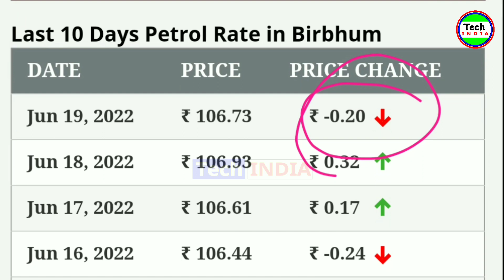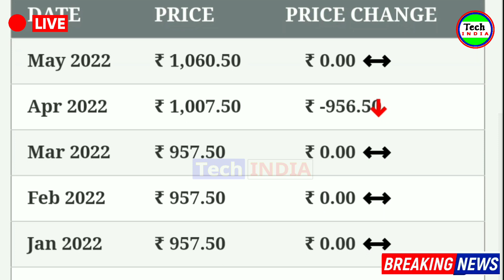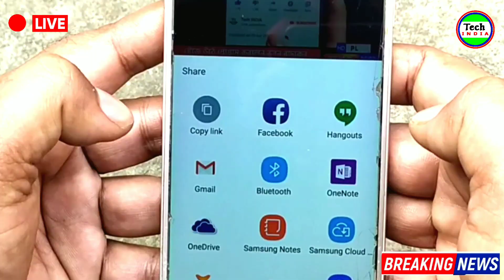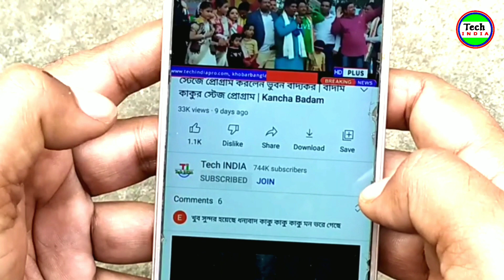ঝড়ের গতিতে পেট্রোল, ডিজেলের দাম কমছে | Ajker Petrol Dam | Ajker Diesel Dam | LPG Gas Price Today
petrol price

petrol prices

petrol price india

petrol diesel price hike today

diesel price hike today

price of petrol

india petrol price

diesel price

petrol price hike in india

delhi petrol price today

petrol price

diesel price

diesel price hike

diesel prices

diesel petrol price hike

gas price today

lpg price today

hp gas price today

bharat gas price today

Lpg price hike

lpg price

lpg price hike today

Lpg cylinder price hike today

Lpg price today

lpg rate today

hp gas price

lpg gas price hike today

gas rate today

bharat gas price

Tech INDIA
Tech India
Tech India YouTube Channel
Breaking News